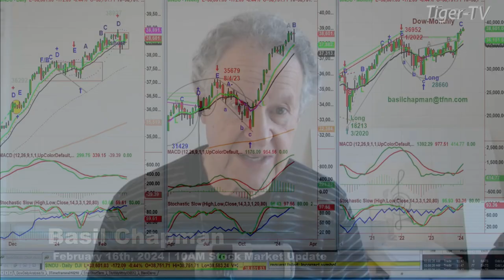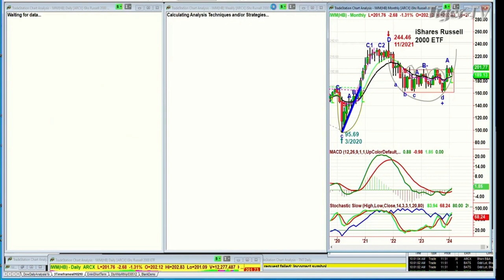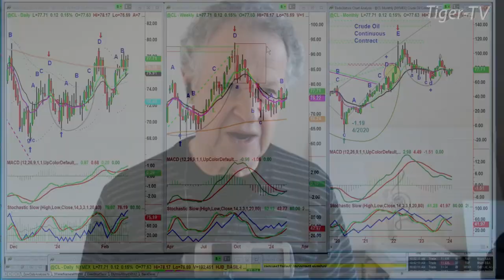February 16th 10AM ET Market Update on TFNN - 2024